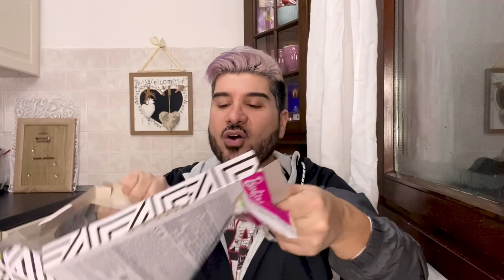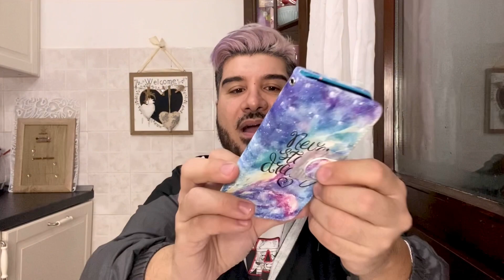Non RICORDO cos’ho comprato !! 😱😱